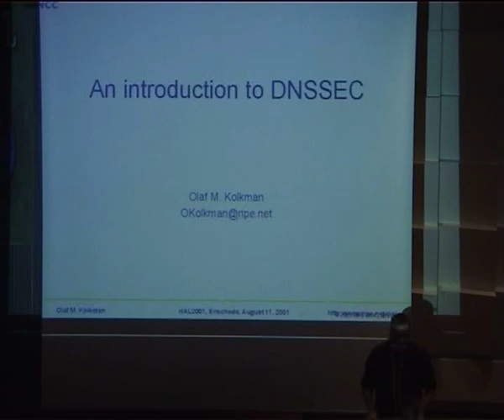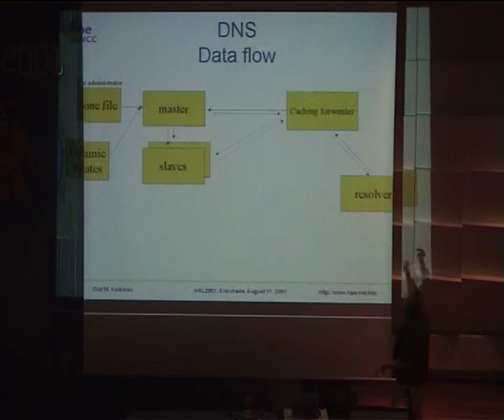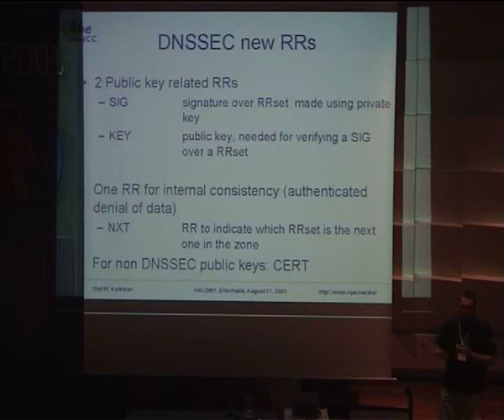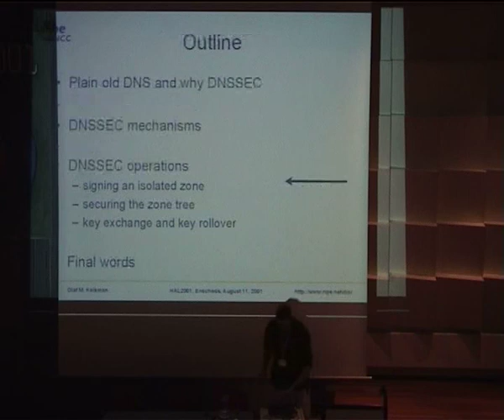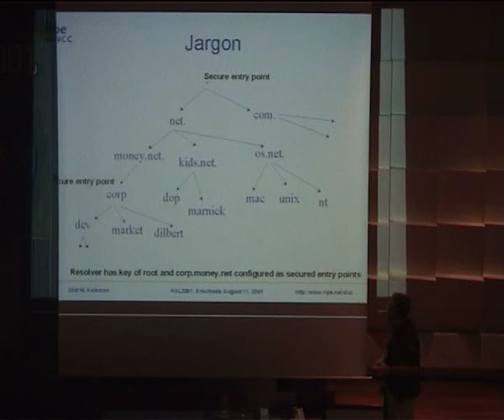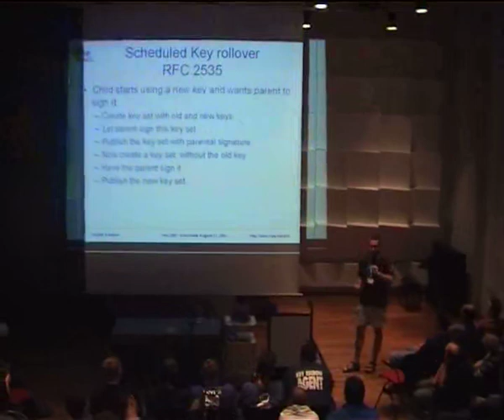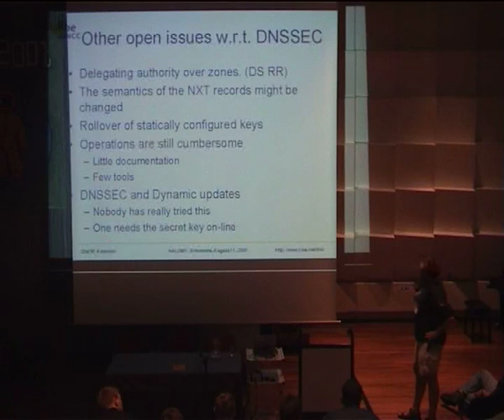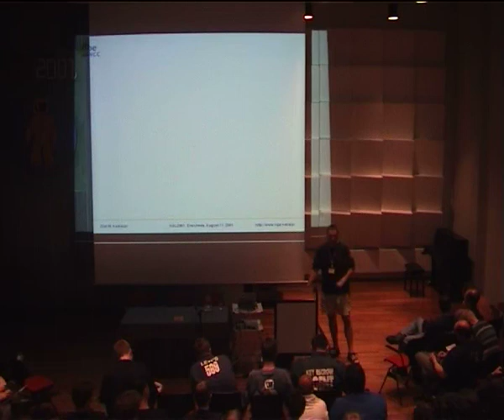dnsdec 32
Hackers At Large Hacking conference